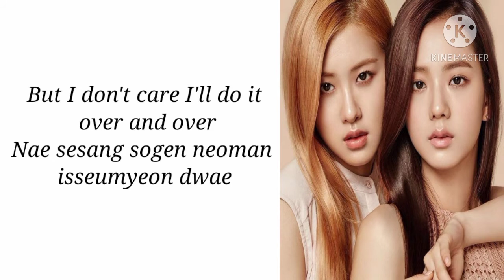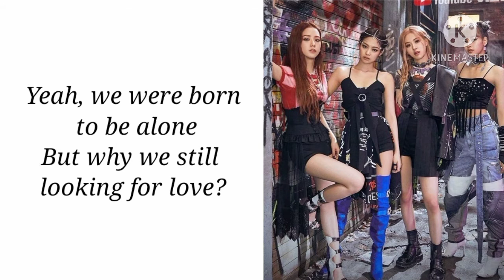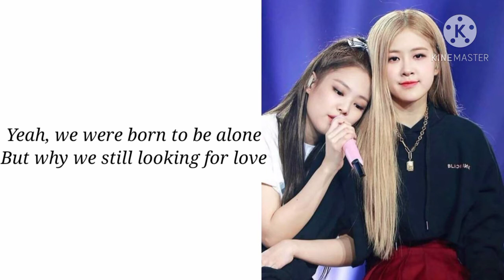LOVESICK GIRLS LYRICS - BLACKPINK